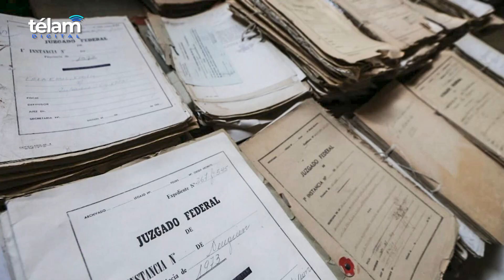Soria: "En 2021 se cayeron las caretas y aparecieron pruebas; este año será el de grandes reformas"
El ministro de Justicia y Derechos Humanos, Martín Soria, recibió a Télam para dialogar sobre los ejes de su gestión y los desafíos de cara al 2022